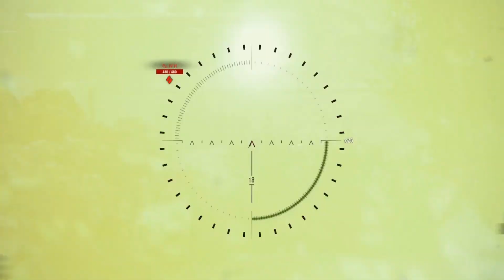World of Tanks - Obj. 263 - When the stars align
Der 263 ist tatsächlich ein höchst eigenartiges Gerätz. Aber manchmal, wirklich nur manchmal passt alles zusammen. Heute mal in Ruinberg.
Schönes Wochenende euch allen.